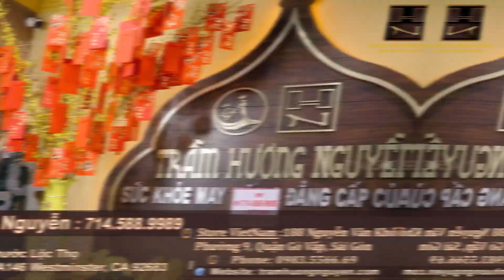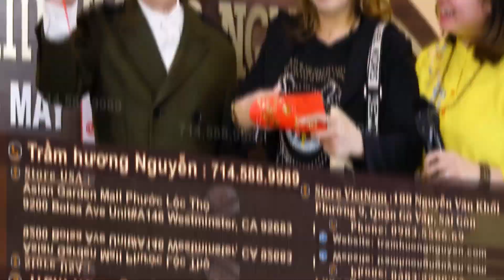Cám ơn, Khách Hàng Thân Thương Đã Dành Thời Gian đến Cty Trầm Hương Nguyễn Hái Lộc Đầu Năm Mới 2024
Cám ơn, Khách Hàng Thân Thương Đã Dành Thời Gian đến Công Ty Trầm Hương Nguyễn Ăn Bánh Mứt & Hái Lộc Đầu Năm Mới 2024
Rất Đông Vui vào ngày Mùng 1 Tết.
Tram Huong Nguyen
Video Editor: Huỳnh Long Production